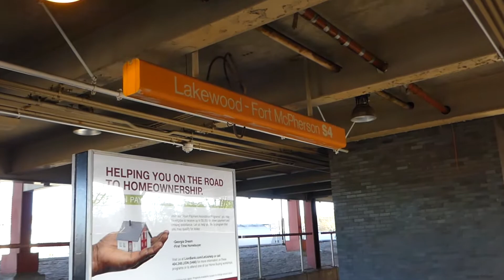MARTA Transit: Breda/FB/Hitachi CQ312/CQ310/CQ311 Gold Line at LAkewood-Fort McPherson Station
Atlanta Airport Bound 2002/1981/1985 Breda/Franco-Belge/Hitachi CQ312/CQ310/CQ311 Gold Line coming from Oakland City Station and now arriving at Lakewood-Fort McPherson Station.

Then Airport Bound Gold Line departing out of Lakewood Station heading (Southbound) towards East Point as it's next station stop.

Note: The name of the Airport Bound is called Hartsfield-Jackson Atlanta International Airport.

Transfer here for the Red Line to North Springs Station (Northbound) & Atlanta Airport (Southbound).

MARTA Bus Transfer for Routes:
Route 42 Bus to Downtown-Five Points Station via Pryor Road,

Route 178 Bus to Southside Ind. Parkway via Empire Blvd,&

Route 183 Bus to Barge Road Park & Ride via Arthur B. Langford Jr Parkway.

Note: This will be my last MARTA video until further notice I hope you guys & gals enjoyed these Atlanta videos I've recorded and can't wait to return.

What will be my next recorded transit adventure videos. well your gonna have to wait and see lol but for now my next video will be back home NYC.